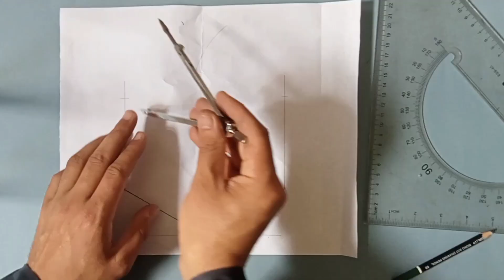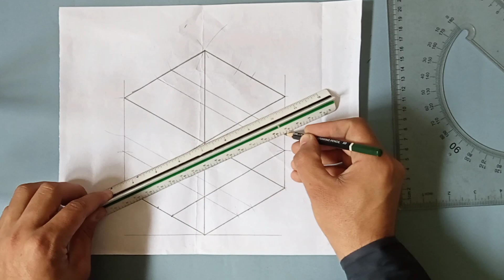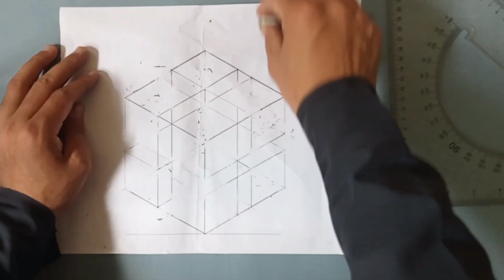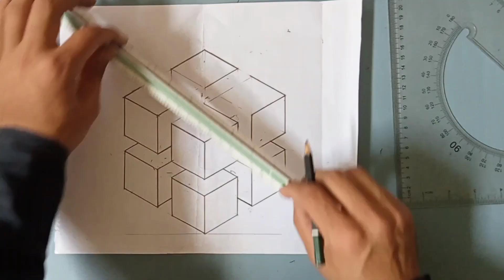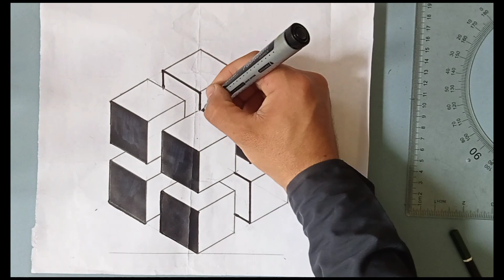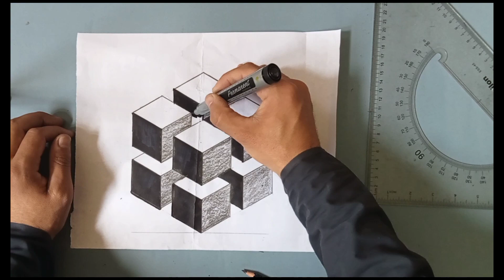how to draw geometric pattern 3d | how to draw 3d geometric design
how to draw geometric pattern 3d | how to draw 3d geometric design | how to draw 3d geometric patterns
3d drawing
how to draw geometric pattern
how to draw 3d drawing
3d drawing easy
geometric patterns
geometric drawing
how to draw geometric design
how to draw a 3d drawing
geometric design
how to draw 3d geometric design

3d pattern
architecture beginner sdt